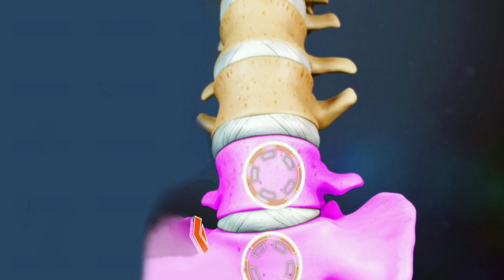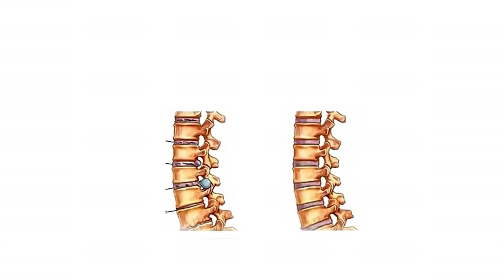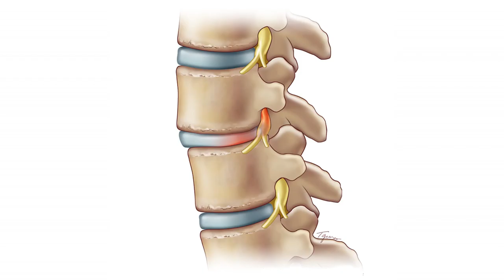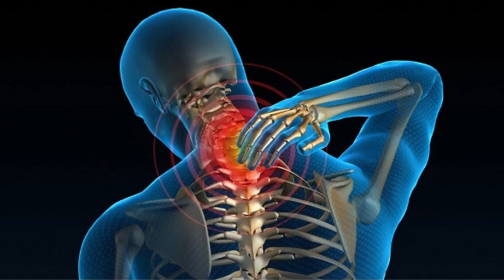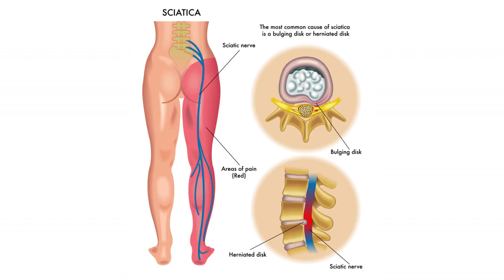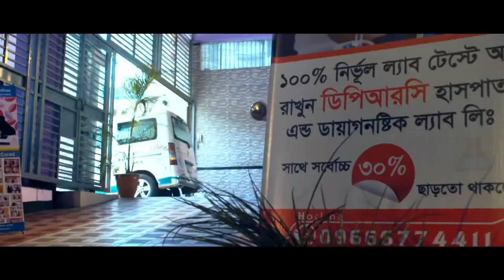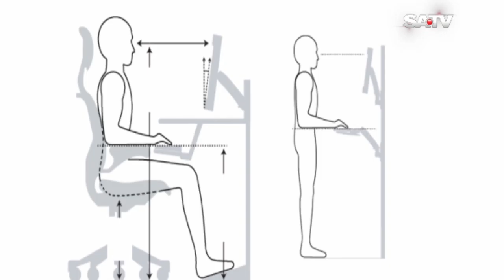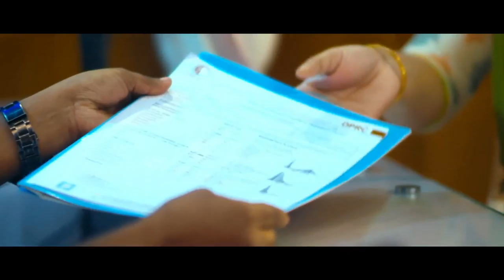কোমর ব্যথায় রিহেব-ফিজিও চিকিৎসা || Back Pain || Rehab-Physio Treatment || Komor Bethai Rehab-Physio